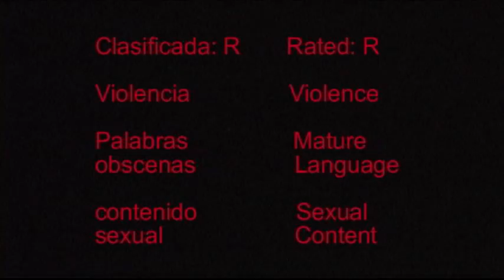Mi esclava ilegal trailer final